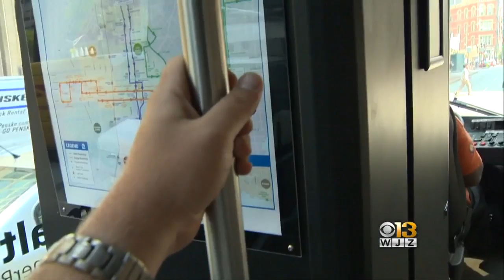Baltimore Files Suit Against Charm City Circulator Operator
The City of Baltimore has brought a lawsuit against the Charm City Circulator operator for overcharging more than $20 million.